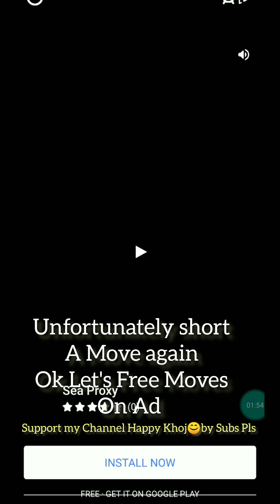Toon Blast Level 7992|7993|7994 |No Booster/Coins?👍ok🦕✨